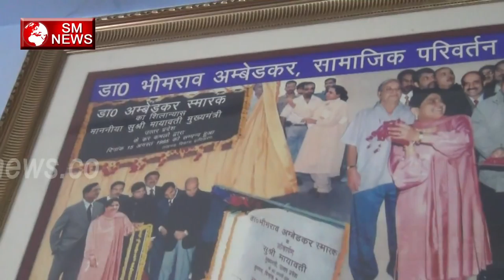बीजेपी की पलटेगी काया 2019 में PM बनेंगी माया